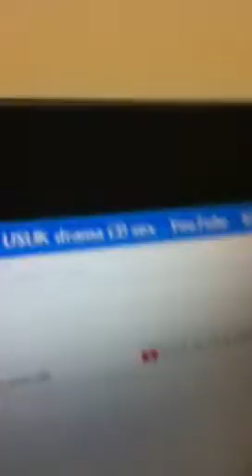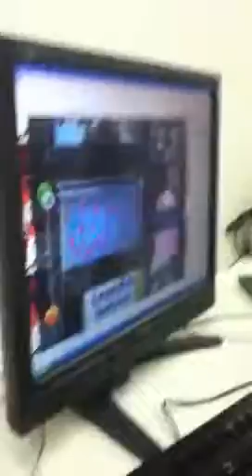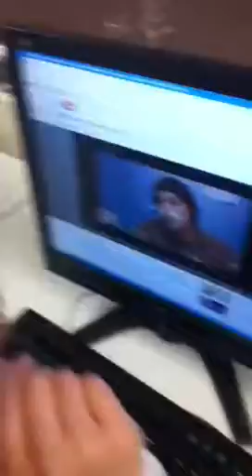My friend reacts to USUK Drama CD in school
This was from 8th grade so it's old =_= I made my friend(s) listen to the USUK drama CD in school (The teacher can monitor every student's screen while they are on their own computer but I didn't care if we got caught XD) I don't ship USUK, I prefer FrUk! XD Anyways, enjoy!